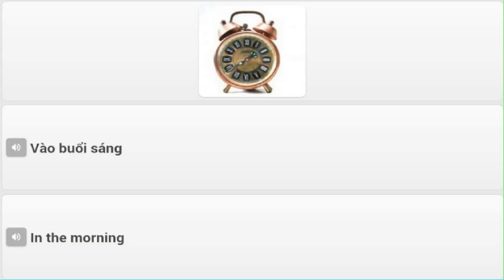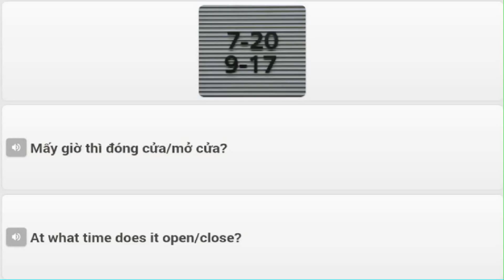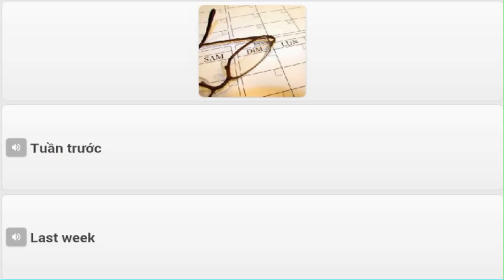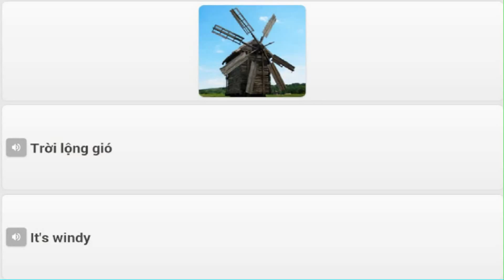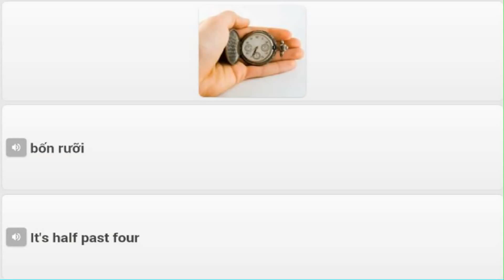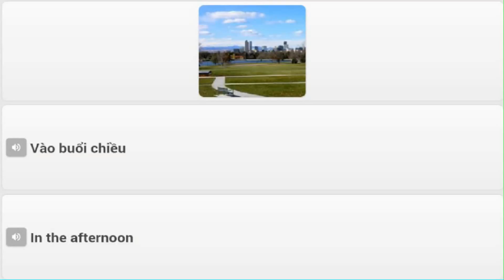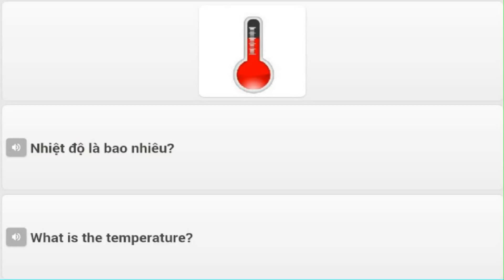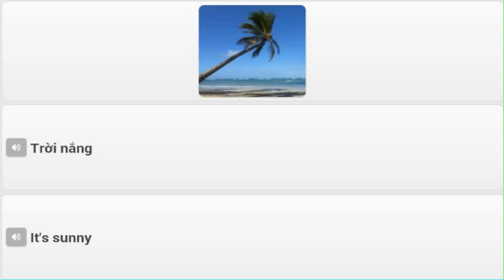Khái Niệm Cơ Bản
10000 Từ và cụm từ tiếng anh thông dụng